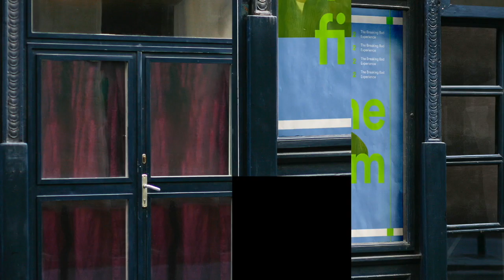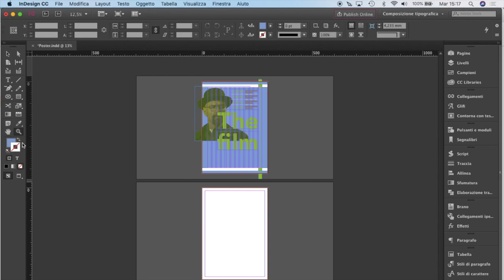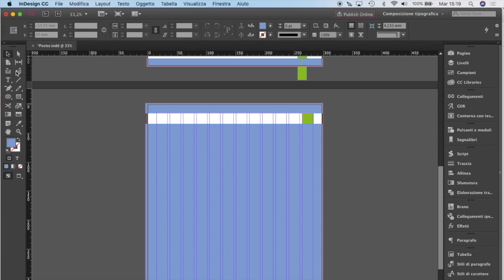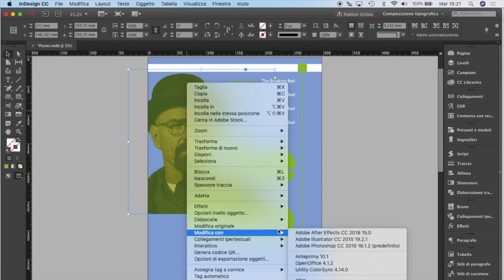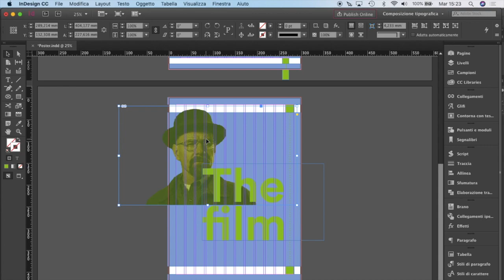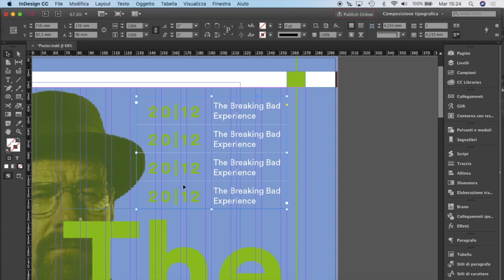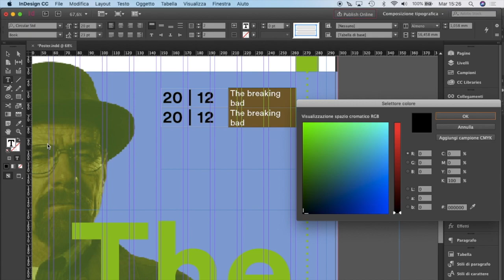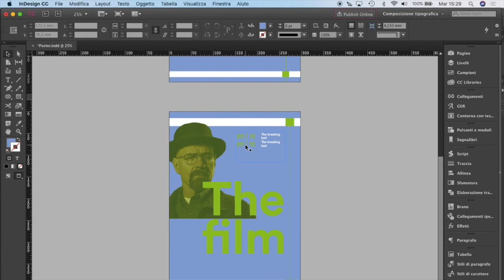Come progettare un POSTER con InDesign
Si può fare con InDesign? LA RISPOSTA È SI!
Ti faccio vedere:
⭕️ Come creare forme tagliate
⭕️ Come usare le tabelle in modo "creativo"
⭕️ + Focus sull'immagine